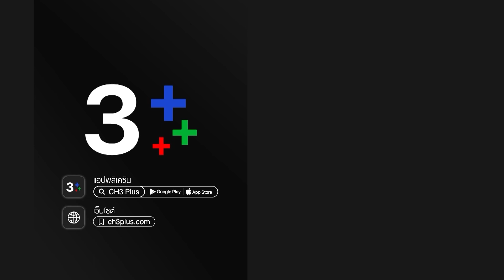หยกลายเมฆ YokLaiMek EP.1 ตอนที่ 6/6 | 10-08-64 | Ch3Thailand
หยกลายเมฆ ออกอากาศ ทุกวันจันทร์ - ศุกร์ เวลา 08:50 น.

 หยกลายเมฆ เรื่องราวอดีตรัก อันขมขื่นของผู้ให้กำเนิด ทำให้เธอต้องลัดฟ้า ไปไกลถึงดินแดนมังกร ถิ่นที่เต็มไปด้วยการแก่งแย่งทางธุรกิจ ความริษยา และมนต์ขลังของความรัก วังวนของประวัติศาสตร์ กำลังจะเกิดซ้ำรอยเก่าขึ้นอีกครั้ง พร้อมกับดนตรีแห่ง "ความรักบทใหม่" ก็เริ่มบรรเลงเช่นกัน ทริยา เอกธำรงวรกุล บุตรสาวคนโตของ คุณชูวิทย์ และคุณ จันทนา นักธุรกิจอัญมณีชื่อดัง ทริยา เป็นหญิงสาวสวย รูปร่างสมส่วน เป็นคนจริงจังและไม่ยอมใคร ส่วน จีรนันท์ น้องสาวคนเดียวของเธอนั้น แตกต่างจากทริยาทั้งรูปร่างหน้าตา นิสัยใจคอ แต่ก็ไม่ทำให้ความรักระหว่างพี่น้องต้องเปลี่ยนแปลง ทริยารักและปกป้องน้องสาวคนนี้เสมอมา ทริยา มี โสภณ เป็นคนรัก และมีโครงการจะแต่งงานกัน แต่ทั้งทริยาและโสภณต่างก็ดูไม่ออกว่า จีรนันท์แอบหลงรักว่าที่พี่เขย แต่เธอก็ไม่ต้องการแย่งชิงคนรักของพี่สาว

นำแสดงโดย : อัชชา นามปาน, เจนี่  เทียนโพธิ์สุวรรณ, รวิชญ์ เทิดวงศ์, ณัฐริกา ธรรมปรีดานันท์, ศุภมร โคร์นิน, ซาร่า เล็กจ์, นิรุตติ์ ศิริจรรยา, วริษฐ์ ทิพโกมุท

ผลิตโดย : บริษัท บรอดคาซท์ ไทย เทเลวิชั่น จำกัด
กำกับการแสดง : โชติรัตน์ รักเริ่มวงษ์
บทประพันธ์ : โสภี พรรณราย
บทโทรทัศน์ : วิสุทธิชัย บุณยะการญจน